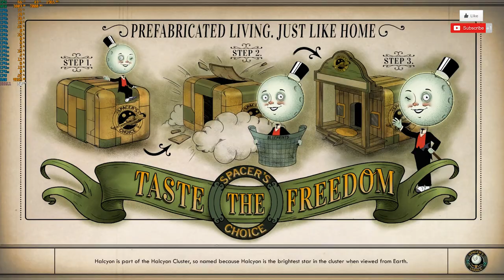The Outer Worlds - Ryzen 7 3800x - RTX 2080 - Ultra Setting - 1440p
PC SPECS
Ryzen 7 3800X
RTX 2080 MSI TRIO
X570 A Pro Motherboard
1 TB SSD
32 GB RAM DDR4